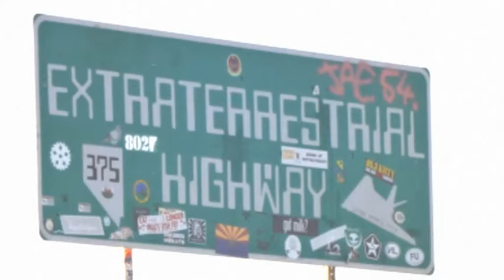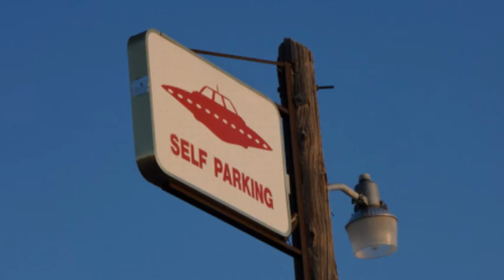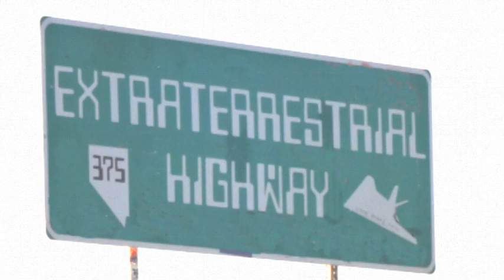Peter sings "Area51 re-visited"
World Famous Serial Pest Peter Hore tells the story of Area 51.
background is from tourists visiting the area.